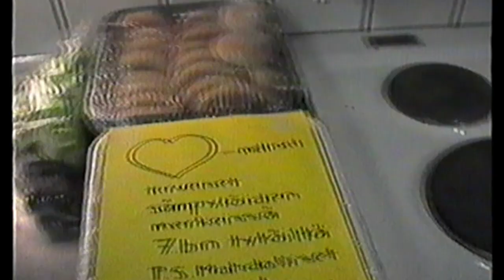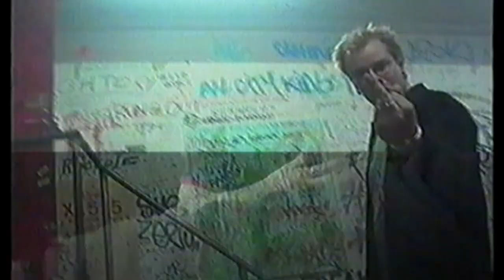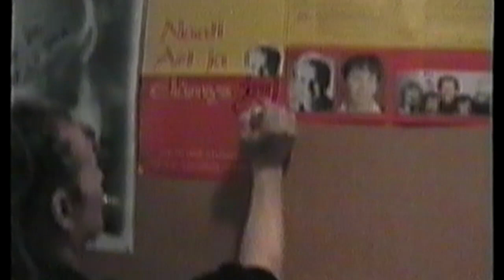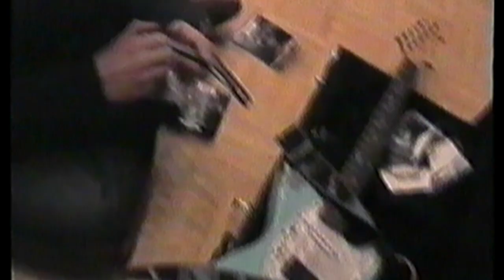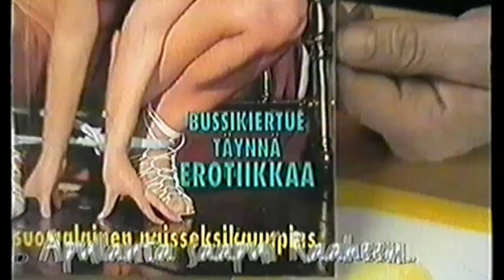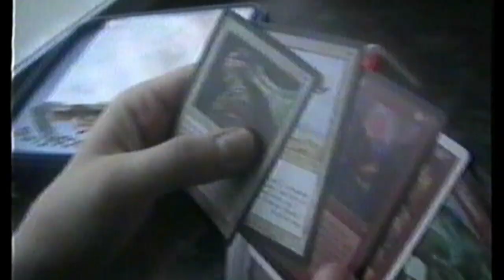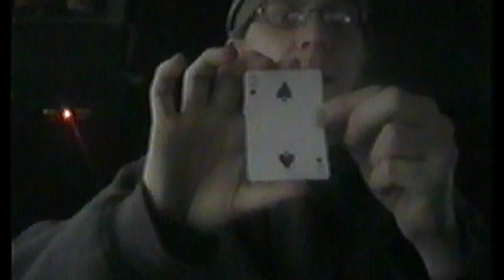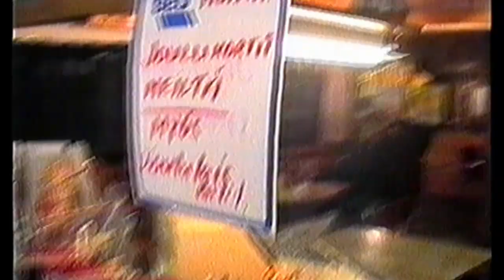Apulanta kiertuepäiväkirja 1998 / Osat 1-6 (Jyrki)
Legendaarinen Apulannan kiertuepäiväkirja vuoden 1998 Aivan kuin kaikki muutkin-rundilta kokonaisuudessaan.